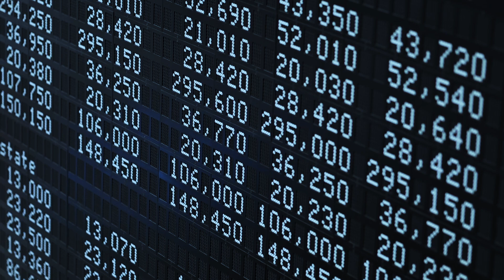IPO Night 2024 – Trailer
Am 30. Oktober 2024 findet in Europas Finanzhauptstadt die „IPO Night“ statt, auf der herausragende Börsengänge und Kapitalmaßnahmen im Mittelpunkt stehen. Warum wagen Unternehmen den Schritt auf das Börsenparkett und welche Unternehmen waren besonders erfolgreich in den vergangenen Monaten? Die exklusive Abendveranstaltung im Städel Museum feiert alle Nominierten und ihre erfolgreichen Schritte. Die Jurymitglieder, bestehend aus hochkarätigen Köpfen aus der Finanzindustrie, ermittelt die Preisträg-Unternehmen in drei Kategorien:
- Herausragender Börsengang
- Herausragende Eigenkapitalfinanzierung
- Herausragende private Finanzierungsrunde